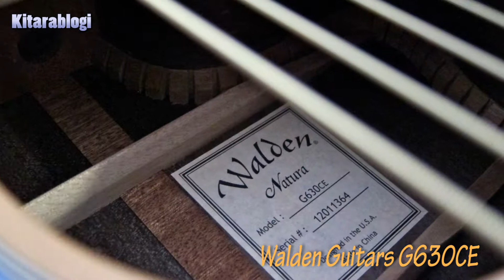Walden G630CE *** Kitarablogi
Walden G630CE
Factory-equipped with a B-Band T35 system